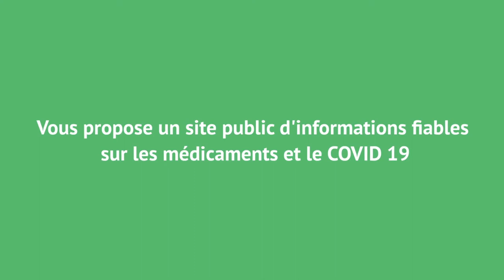#027 Mon enfant doit être vacciné . La vaccination est-elle contre-indiquée pendant l'épidémie ?